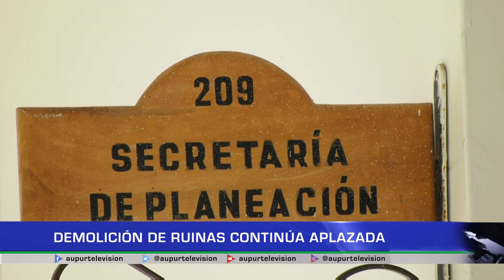Demolición de ruinas continúa aplazada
Desde hace varios meses Noticias AUPUR Televisión, hace seguimiento al estado de algunas edificaciones en el municipio, conozcamos cómo va el proceso en particular de la construcción ubicada en la Carrera 30 por calle 27 en la conocida esquina de Rigoberto.